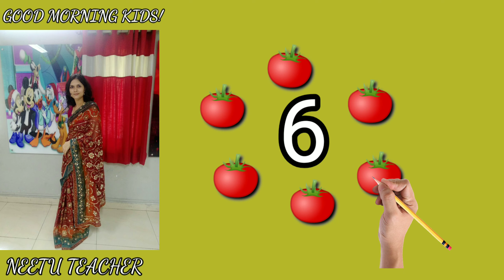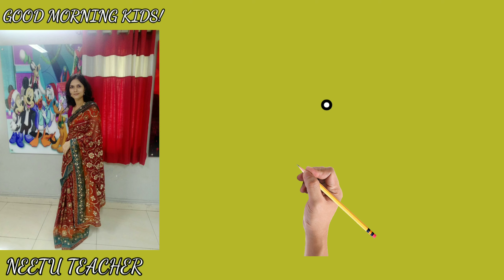LkG- How to write Number 6? - 23 Jul 20